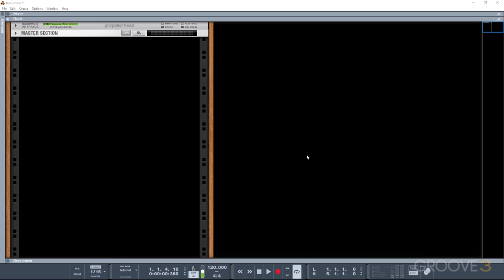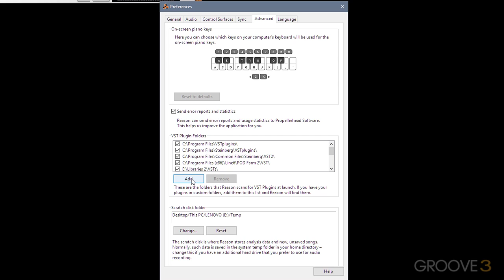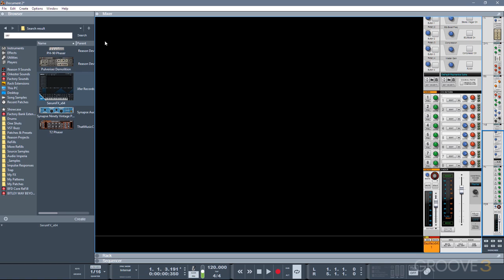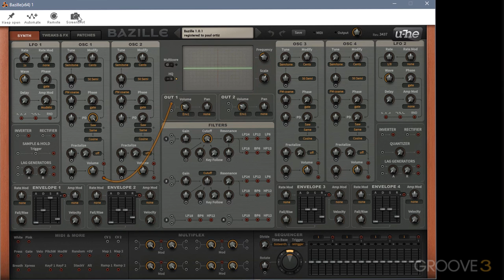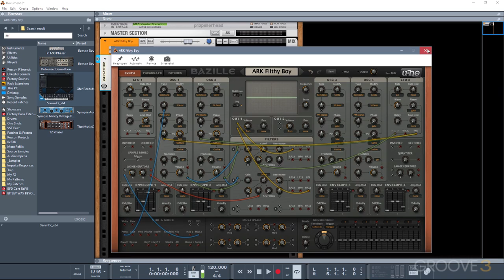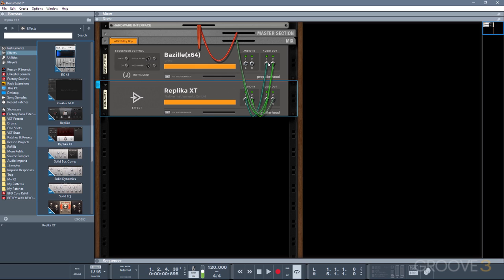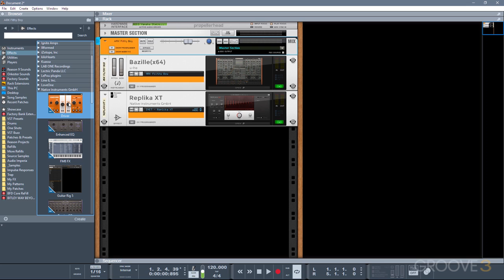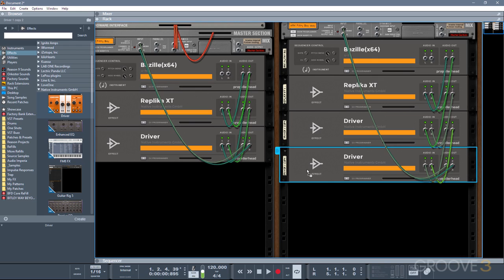The Basics (Working with VSTs in Reason)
Take a look at how to add and manage VSTs to Reason, as well as cover the basics such as adding instruments and effects to the rack.

Descriptionrea